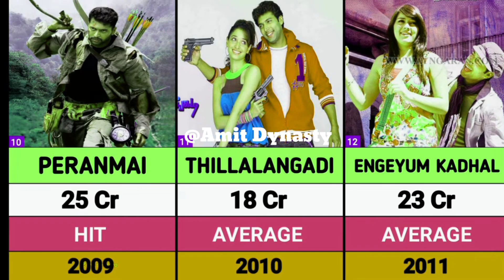Jayam Ravi All Hits And Flops Movies List || Jayam Ravi's all movies list || Brother || Genie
Video Title:-

Video Description:-

Jayam Ravi All Hits And Flops Movies List
Jayam Ravi's all movies list
Brother
Genie